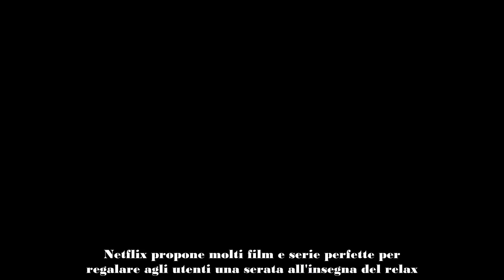NETFLIX, C'È UN FILM DRAMMATICO ACCLAMATO DALLA CRITICA NEL CAST ALESSANDRO BORGHI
Netflix propone molti film e serie perfette per regalare agli utenti una serata all'insegna del relax. Disponibile un film acclamato dalla critica con Alessandro Borghi e tanti attori amatissimi.

Con l'arrivo del fine settimana Netflix rappresenta una validissima opzione per potersi concedere qualche ora di relax in compagnia della propria famiglia. Tante scelte caricate ogni mese per permettere al pubblico di poter selezionare secondo i propri gusti e le preferenze che accomunano tutti.